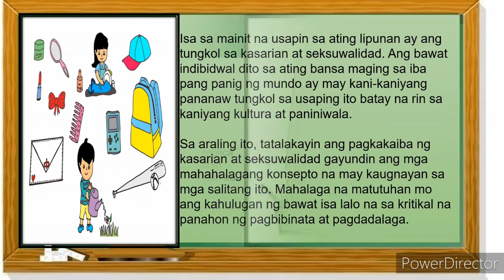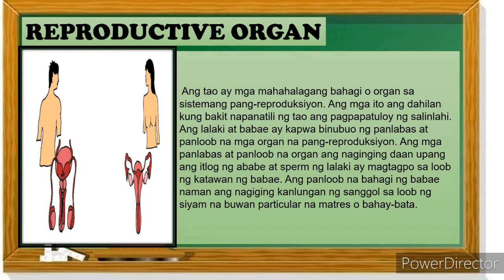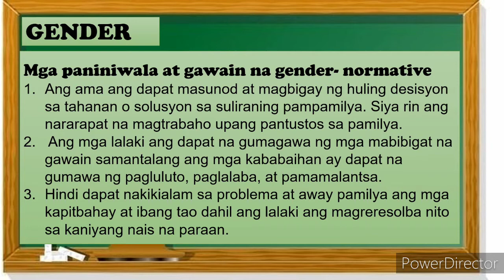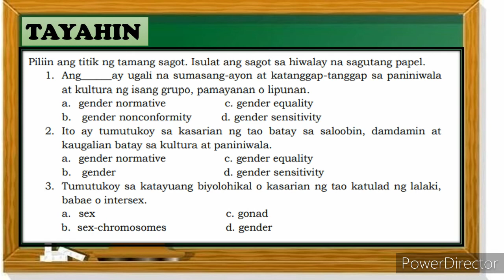MAPEH 5(HEALTH) | MGA USAPIN TUNGKOL SA KASARIAN AT SEKSUWALIDAD | QUARTER 2 WEEK 8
1. paano nagkakaiba ang kasarian at sekswalidad
sex chromosomes of female
sex chromosomes are also called
sex chromosomes of male
sex chromosomes/barr bodies can be found in
sex chromosomes are called
sex chromosomes are
sex chromosomes and autosomes
a sex chromosomes is
the sex chromosomes are called
the sex chromosomes function
describe a sex chromosomes
gender role
gender and sex difference
gender and society
gender and sex
gender normative examples
gender normative sa kulturang pilipino
gender normative roles
what is a gender normative
what is a gender normative person
gender ideology is considered normative because
normative gender roles can be freeing
gender normative definition